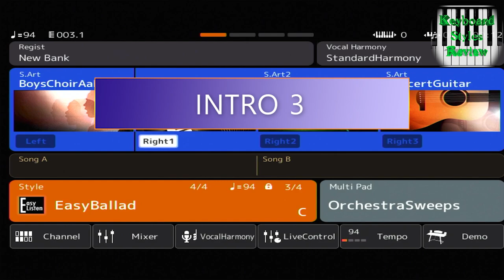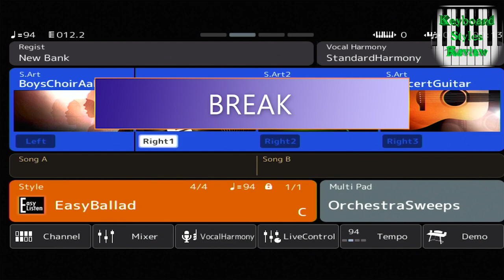YAMAHA GENOS STYLE - EASYLISTENING - EasyBallad